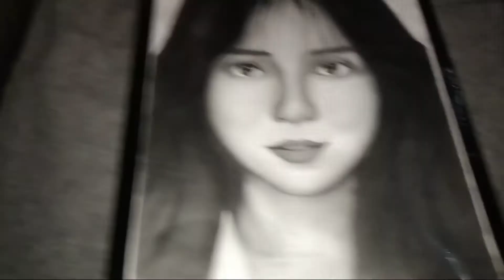Rabiya Mateo👑 l Charcoal Drawing l Time Lapse